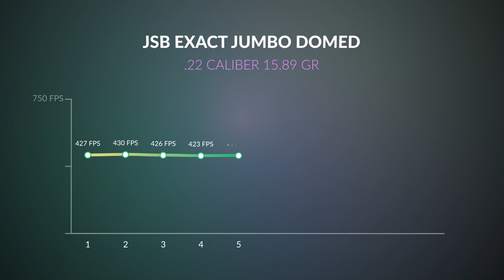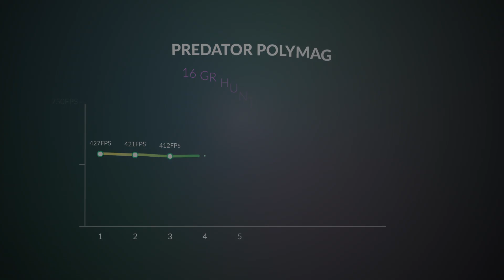Velocity Test on 2nd Crosman 2240XL CO2 Pistol (Baseline Before Mods)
We test a second example of Crosman's 2240XL for velocity and power. Will it be as good as the first one we reviewed?  Also it's important for us to establish the pistols "out of the box" performance to establish a baseline before we start making modifications.

Or send us a SuperThanks through YouTube.

Not in a position to support financially? No worries! Your likes, comments, subscription & views all help.

Shoot straight & be well my friend.